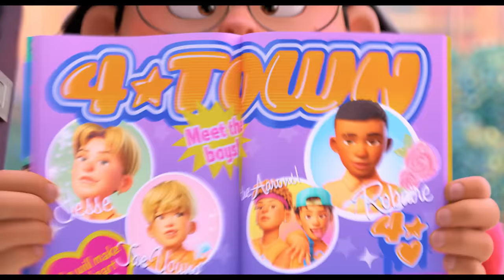Red | Tráiler Oficial | Doblado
Siempre fue la perfecta pequeña Mei. Hasta ahora... 🐼🔴 Mira el tráiler de Red, de Disney y Pixar. Estreno 2022, solo en cines.